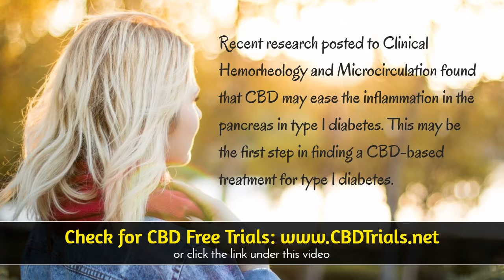CBD Oil For Skin - Understanding The Benefits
CBD Oil For Skin - Check for CBD free trials and other special CBD offers.  If you're like many others searching for CBD Oil For Skin, you'll be surprised to know the advancements of using CBD oil and it's many health benefits.

CBD Oil For Skin - Does it Really Work?
While there have been many tests over the past decade with amazing results in health benefits for a variety of conditions, CBD oil works different for everyone.

CBD Oil For Skin is a touchy subject and searching online can give you many answers.  If you want to experience CBD oil without paying a hefty price, then we suggest you visit the link above where they periodically offer free trials of CBD oil as well as other offer for CBD products including capsules and more.

Where to Buy CBD Oil?
There are many places to buy CBD oil including Walgreens, Walmart, Amazon, GNC and other local and online stores.  But before you go and buy CBD oil at one of those locations, be sure to ask them about the CBD oil quality and where it comes from.  If they don't have any answers, don't buy it.